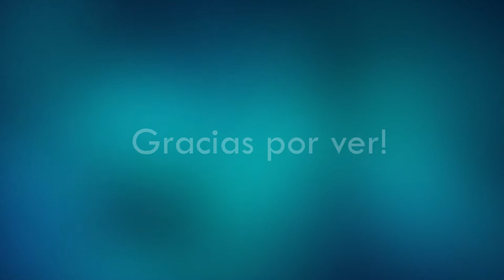Conoce a CYHSY y su increíble regreso :D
En el capitulo # 1 de la sección de música, hablaremos de Clap Your Hands Say Yeah, una increíble banda de "Indie rock", que marco el inicio de una nueva generación de artistas y de como su sonido se hizo de un lugar en la música. Hablaremos un poco de sus inicios, su contexto actual y su genial regreso en el 2017.